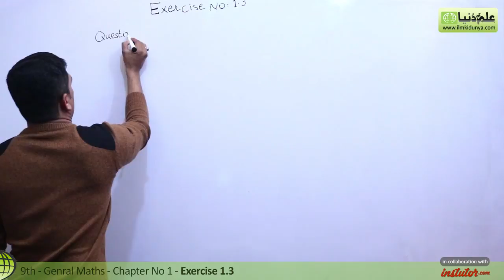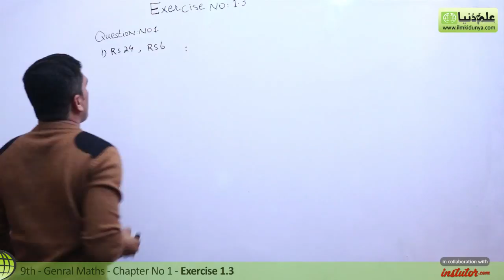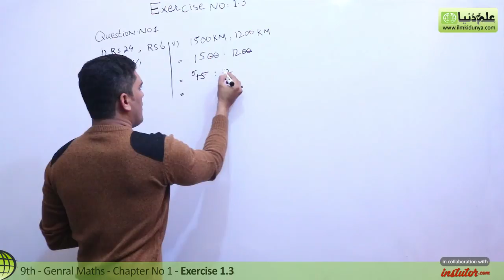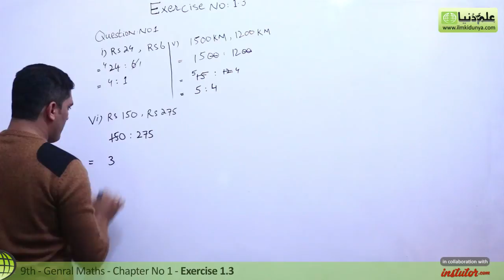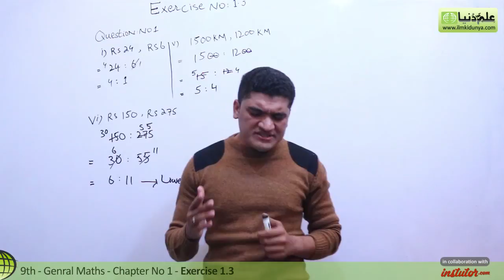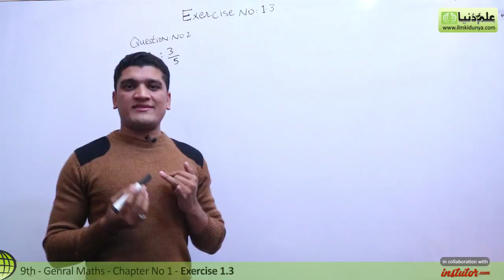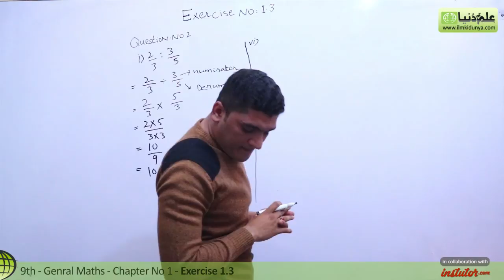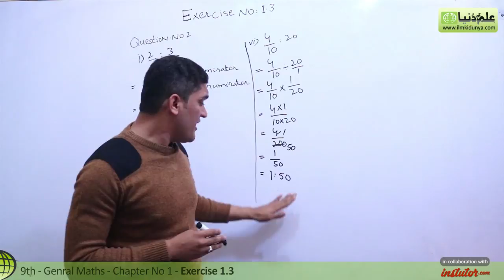9th Class General Math, Ch 1,l ec 1, Exercise 1.3 Question no 1 & 2-Matric Part 1 Gen Math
In this online lecture,Yasir Nawaz explains Matric part 1 General Mathematics Chapter 1 Percentage,Ratio & Proportion.The topic being discussed is Topic Exercise 1.3 Question no 1 & 2.

punjab text book board/Sindh text book board/KPK text book board 9th Class book 1 Chapter 1 lecture is conducted in Urdu/hindi/English. This lecture for 9th class General Mathematics is created for all students who want to prepare this topic in detail.

If you have any questions about this lecture on 9th Class General Mathematics Ch 1, you can go to